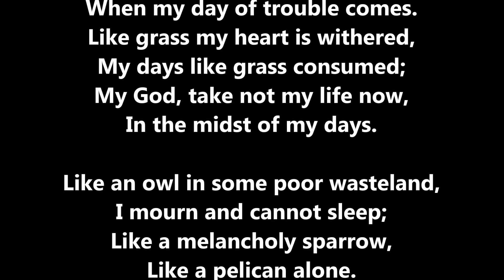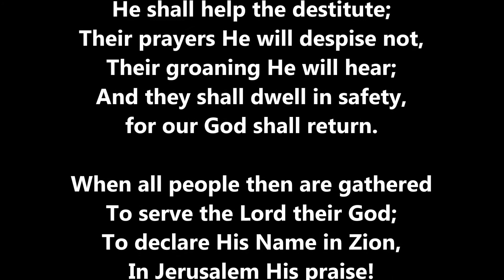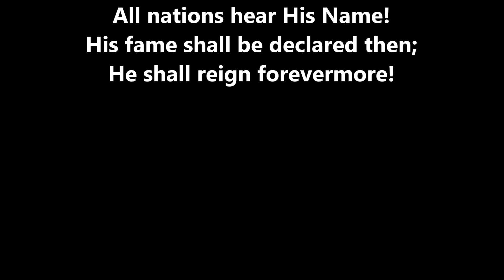HE SHALL REIGN FOREVERMORE! - Dwight Armstrong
Dwight Armstrong
Ambassador College Chorale Accompaniment

Hear my prayer, O Thou Eternal, Hide not Thy face from me.
Hear my cry and quickly answer When my day of trouble comes.
Like grass my heart is withered, My days like grass consumed;
My God, take not my life now, In the midst of my days.

Like an owl in some poor wasteland, I mourn and cannot sleep;
Like a melancholy sparrow, Like a pelican alone.
O Thou, Eternal, hear me, And answer speedily;
Hide not Thy face from me, Lord, For I moan bitterly.

When our God returns from heaven, Then Zion shall be built;
He shall come in all His glory; He shall help the destitute;
Their prayers He will despise not, Their groaning He will hear;
And they shall dwell in safety, for our God shall return.

When all people then are gathered To serve the Lord their God;
To declare His Name in Zion, In Jerusalem His praise!
All kings shall see His glory, All nations hear His Name!
His fame shall be declared then; He shall reign forevermore!